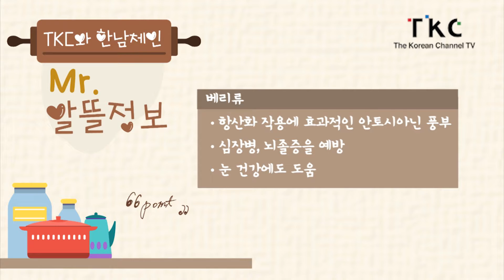[TKC와 한남체인] Mr. 장바구니 - Ep. 35 강력한 항산화제! '베리베리스무디!'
재료 : 블루베리, 블랙베리, 스트로베리, 우유, 꿀 조금

만드는 법
1. 딸기와 블루베리,블랙베리와 우유100ml 를 준비한다
2. 믹서에 베리류와 우유, 꿀을 넣고 갈면끝!